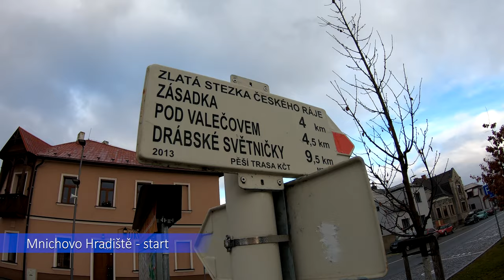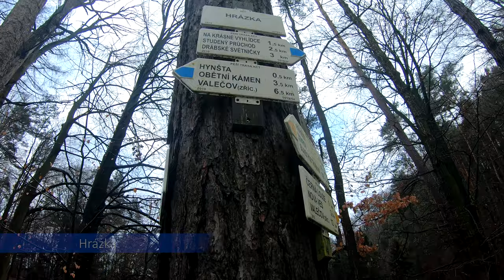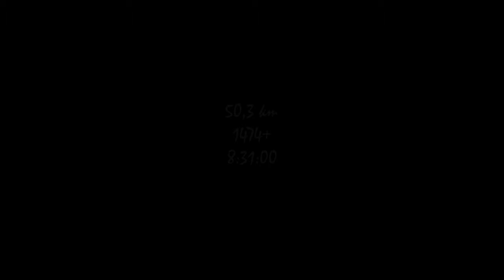Padesátka Českým rájem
Super "rozcvička" na úvod ultrasezóny 2023 v Českém ráji pod taktovkou Olafa Čiháka :-)